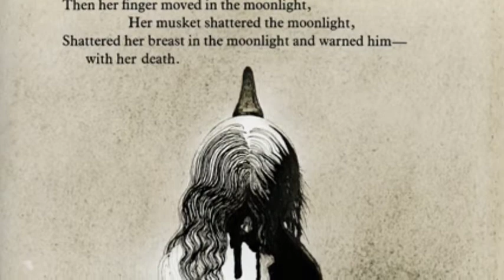"The Highwayman" Video Presentation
The text is by Alfred Noyes.  The dramatic reading is by Tom O'Bedlam.  The art is found all over the Internet.  I claim no copyright for any part of this production.  This project was created as a sample project for my 7th grade class' inspiration.  The assets and files can be downloaded